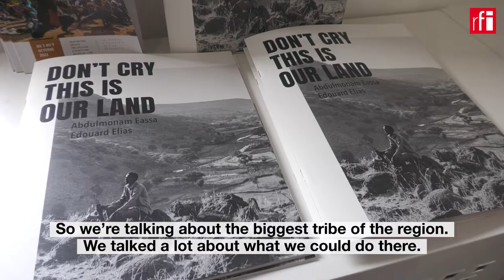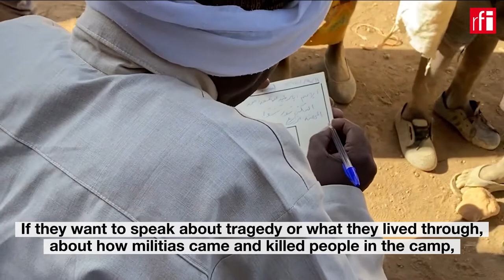Photos tell a tale of resilience from beneath the Darfur rubble • RFI English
Many villagers of the Fur – the largest tribe in the Marra mountains of Darfur, western Sudan – have taken refuge in this rugged natural fortress controlled by the Sudan Liberation Army. The country's last pocket of armed rebellion has been targeted by the government since 2003, forming one of Africa’s longest civil conflicts. In 2021, two photojournalists recorded the fears, hopes and dreams of the locals. Their black and white photos reveal a proud people who refuse to be seen as victims. RFI met them during the Bayeux Calvados-Normandy Award for War Correspondents in October, 2022.